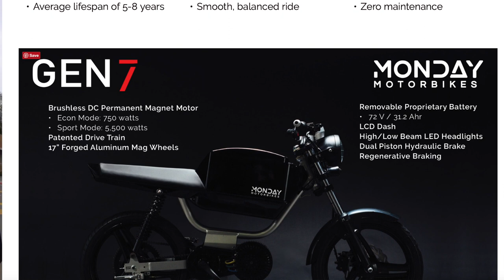What is a Monday Motorbike? | A quick rundown of the electric bike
If you're on YouTube and watch motorcycle related content, you've likely seen an ad for Monday Motorbikes. If you haven't actually looked into them, I give you a rundown of what they're all about, and what you can expect.

T.O.G.'s Riding Gear -
Shark Spartan Helmet
Sena 10R

T.O.G.'s Recording stuff -
GoPro Hero 5 Black
GoPro Hero Session
GoPro Hero 5 Mic Adapter
Mic - Mono by Giant Squid
Mic Windscreens
Micro SD Card / 64GB
Micro SD Card / 128GB

T.O.G.’s Handlebar Mounts:
Ram X-Grip Phone Mount
Ram Mirror Mount
Ram Handlebar Base (w/ screws)
Ram Standard Double Socket Arm
Ram Short Double Socket Arm
T.O.G.'s Mounts:
Curved GoPro Arm Mount
90 Degree Arm Adapter
Ram Mount and Base

T.O.G.'s Mounting:
VELCRO Brand / Industrial Strength
Cable Matters - Zip Ties
Gorilla - Double Sided Mounting tape